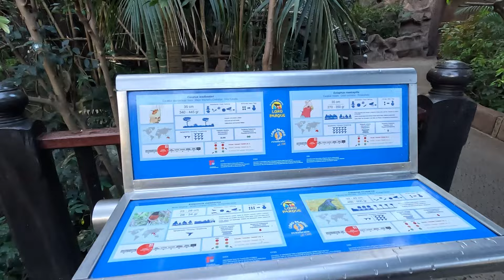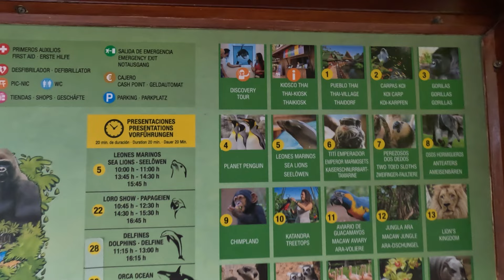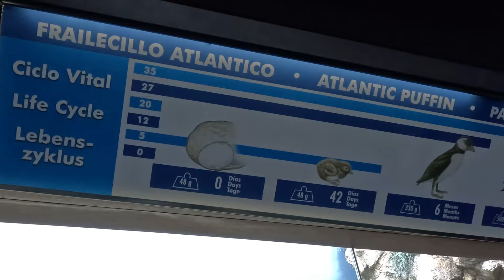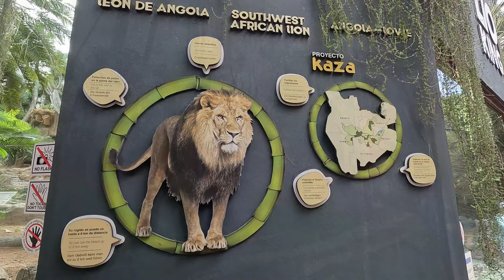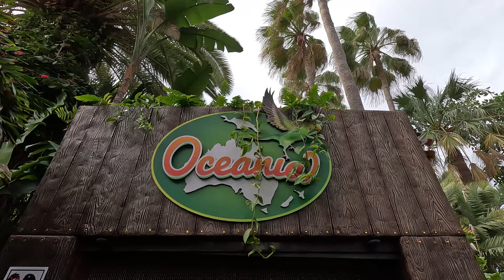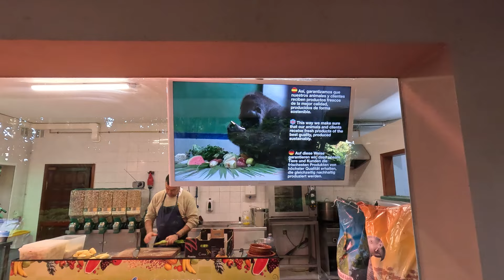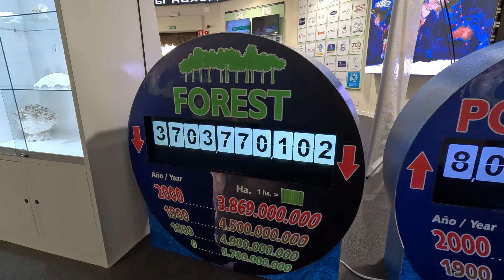LORO PARQUE - COMPLETE ZOO GUIDE - TENERIFE - SPAIN - 2023 - 4K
Loro Parque (Spanish for "parrot park") or 'Loro Park' is a 135,000 m² (13.5 ha) zoo on the outskirts of Puerto de la Cruz on Tenerife, Spain where it houses an extensive and diverse reserve of animal and plant species. The park was conceived as a paradise for parrots and has developed over the years into one of the biggest attractions of the Canary Islands, with over 40 million visitors.

Loro Parque boasts the only killer whale show in the Canary Islands. Located in Puerto de la Cruz in the north of Tenerife, its renowned orca show has to be seen to be believed. Killer whales dance to the rhythm of the music and dive around a giant transparent tank, allowing all of their underwater acrobatics to be seen. The jumps and stunts are so spectacular that the front row spectators are normally splashed by water. It’s an unmissable part of any visit to the park.

With over 300 species of parrots Loro Parque is famous around the world for its impressive collection of exotic birds. The aim of the Loro Parque Foundation is the protection and conservation of endangered animals, which is why the park is home to the world’s largest penguinarium, with over 250 penguins. It also has an aquarium where sharks, rays and fish swim among coral reefs just a few feet away from visitors. In the parks enormous enclosure visitors can see gorillas, tigers and even anteaters. The zoo’s work has earned it the 2008 Animal Embassy Award for sustainable and responsible management.